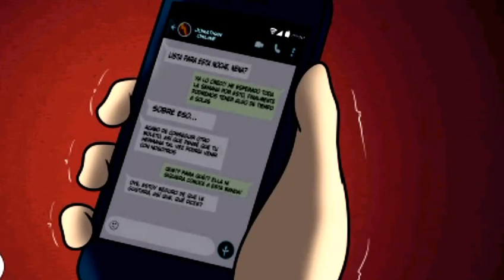The Loud House: El Secreto Chapter 3 [Primer vistazo]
Link del comic

owners..

to the original creators.